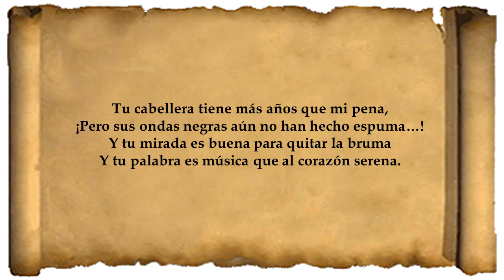Poema Tu cabellera de Humberto Fierro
Tu cabellera
(Humberto Fierro)

Tu cabellera tiene más años que mi pena,
¡Pero sus ondas negras aún no han hecho espuma…!
Y tu mirada es buena para quitar la bruma
Y tu palabra es música que al corazón serena.

Tu mano fina y larga de Belkis, me enajena
Como un libro de versos de una elegancia suma;
La magia de tu nombre como una flor perfuma
Y tu brazo es un brazo de lira o de sirena.

Tienes una apacible blancura de camelia,
Ese color tan tuyo que me recuerda a Ofelia
La princesa romántica en el poema inglés;

¡Y un corazón de oro… de la melancolía!
La mano del bohemio permite, amiga mía,
Que arroje algunas flores humildes a tus pies.